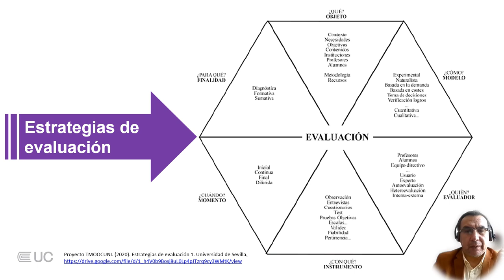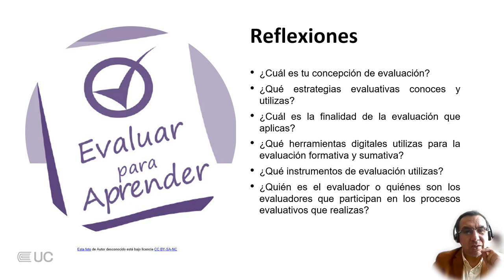VP: Módulo Estrategias de evaluación